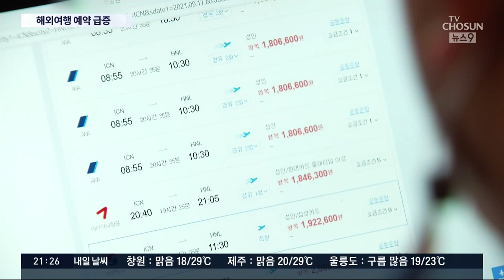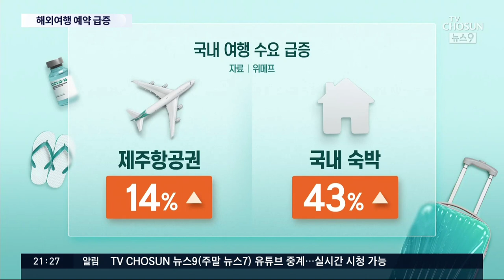백신맞고 해외여행 가볼까…항공권 예약 급증 [뉴스 9]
이렇게 백신 접종이 늘면서 '이번 여름은 좀 더 휴가다운 휴가를 보낼 수 있을거라' 기대하는 마음이 커지는데요, 업계는 모처럼 활기가 돌지만, 방역당국은 '혹시나 여름휴가가 확산세로 이어지지 않을까', 우려하지 않을 수 없습니다. 그래서 이른바 '7말8초'에 몰리지 않도록 휴가를 분산해서 사용하도록 하고 호텔 등 숙박업소는 4인까지만 예약하도록 했습니다. 또 해수욕장은, 예약제로 운영하기로 했습니다.